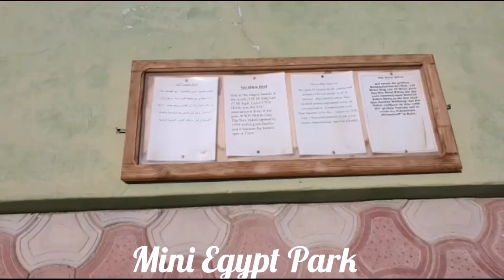Mini Egypt Park / Hurghada no Egito / abril 2021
O Mini Egypt Park fica a poucos quilômetros de Hurghada e é um parque de miniaturas maravilhoso.  Oferece uma ótima oportunidade de obter uma idéia sobre os edifícios históricos mais importantes, coleção representativa de monumentos de diferentes povos e culturas do Egito através de milênios de sua história,
projetos de engenharia de importância mundial (Canal de Suez e Barragem de Aswan) e alguns artefatos que agora residem longe do Egito.
Grande parte da coleção ilustra a história do moderno estado do Egito, certamente interessante.
Sua visita ao Mini Egypt, incluindo a transferência do hotel e de volta, pode ser reservada no site do Mini Egypt Park .
Todo o passeio é realizado com guias que têm muita habilidade e criatividade para ajudá-lo a tirar suas fotos no parque , que ficam maravilhosas.
Se vc estiver em Hurghada não deixe de visitar o Mini Egito é um passeio incrível.
Bora conhecer o Parque!